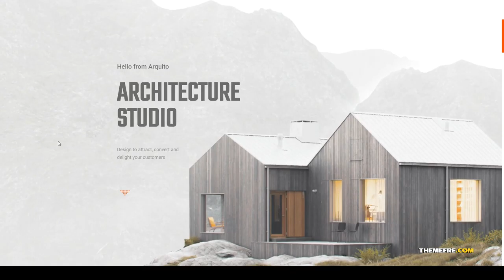Itou - 3D Architecture and Interior WordPress Theme architect 15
Columns 4+

 Layout Responsive

 Tags architect, architecture, building, business, construction, corporate, creative, decor, furniture, home, house, interior, multipurpose, portfolio, real estate